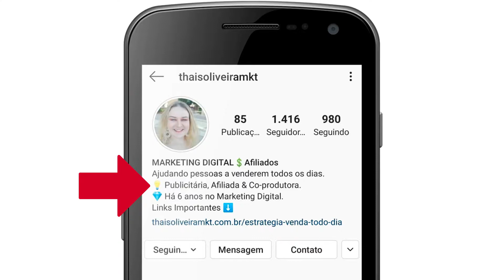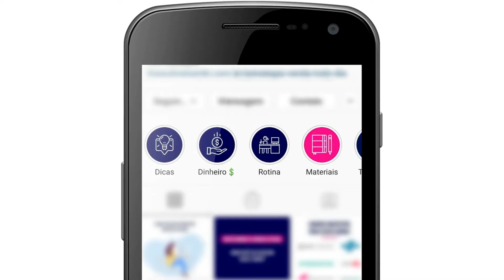3 COISAS para você ARRUMAR na sua BIO do INSTAGRAM AGORA!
Você não sabe o que escrever na sua Bio do Instagram? Nesse vídeo vou te contar 3 coisas que você precisa arrumar na sua bio do Instagram agora mesmo.

▶ Esse vídeo te ajudou? Clique no Botão de Gostei 👍 para receber mais vídeos como esse.